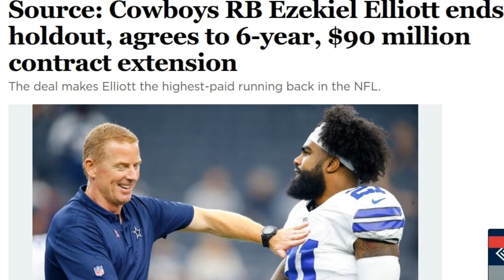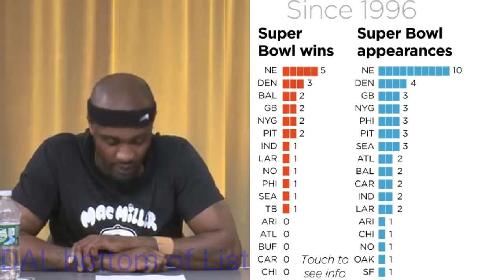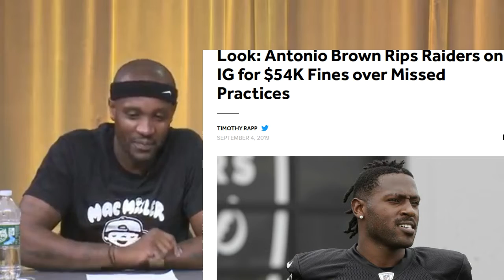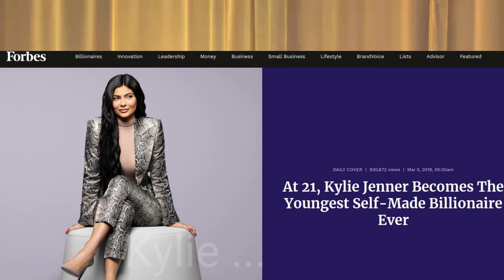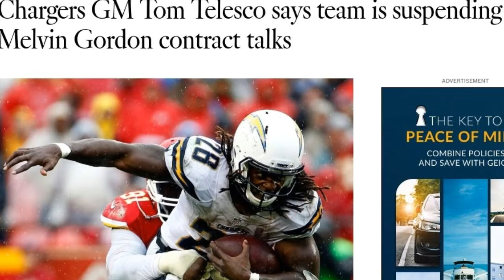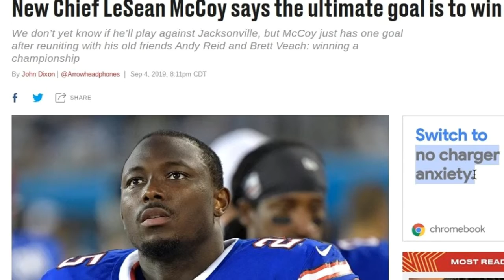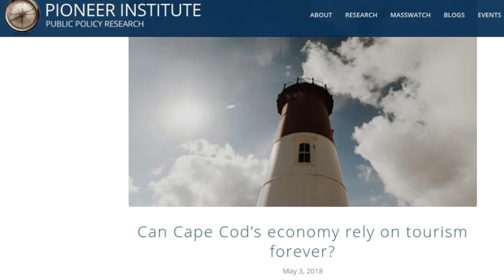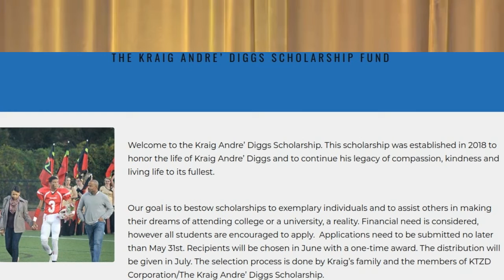SandCity Sports (25)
Sports News and Commentary, From and For the Everyday Fan ... Agree, Disagree, Rant, Rave.

This Channel is Intended to be an Evolving Discussion for Folks who Enjoy Sports.